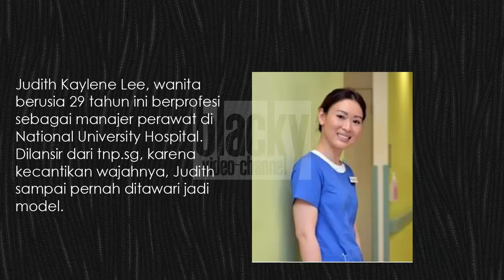KARENA CANTINYA, PERAWAT INI DITAWARI JADI MODEL!